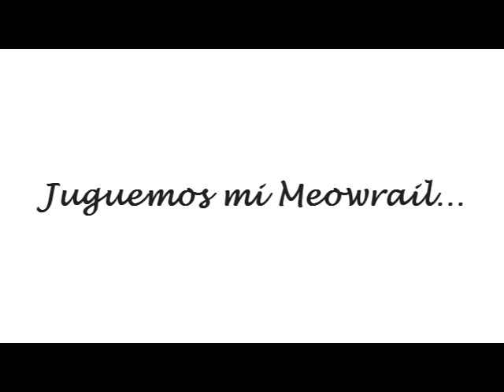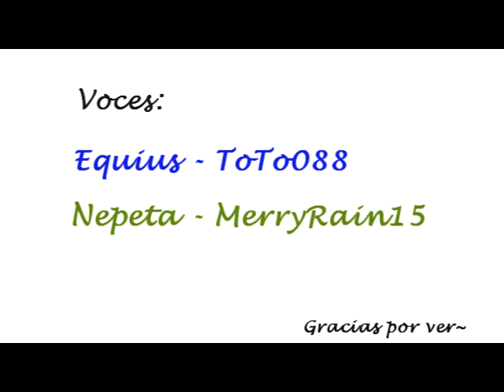H0MESTUCK Juguemos Mi Meowrail – Fandub Español Latino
Bueno chicos, pues comenzamos la semana con feels y que mejor manera que empezarla con un poco de Homestuck :v les diré que si he leído el comic y me ha gustado aunque algo complicado, planeo ver si más adelante pueda hacer más fandubs de Homestuck!
Voces:
Equius – ToTo088